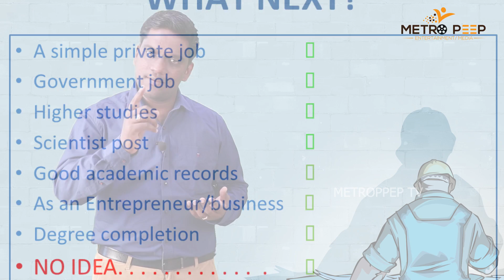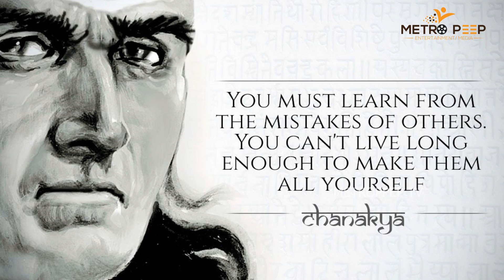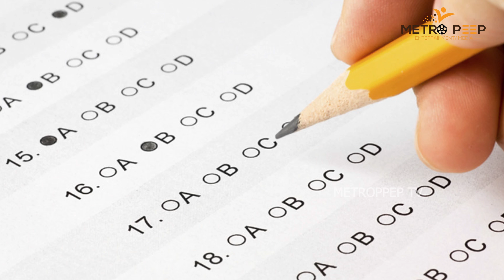Crack TNPSC AE in 1MONTH|TERZAGHI INSTITUTE|S K KARTHIK|2019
METROPEEP  TV : Crack TNPSC AE in 1MONTH TERZAGHI INTITUTE .

Our new TNPSC batch starts on June 3rd..🔛

Attend our free demo class on June 2nd & increase your chance of clearing the exam.💯

Share this with your befits & let them benefitted..

 Take up our TNPSC-AE test batch series, which is effectively structured to deliver highly expected questions by expertise.

TNPSC-AE

 BE the Next Lucky Subscriber to get an in-depth channel Evaluation:

2. Must be uploading good quality content frequently to your YouTube channel and really trying to make it.
3.Must be engaged in my channel by